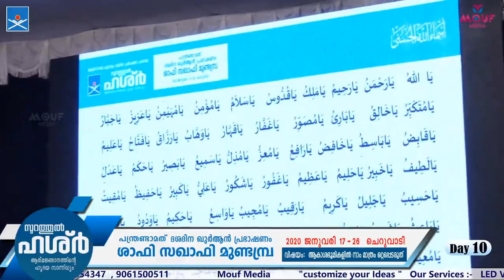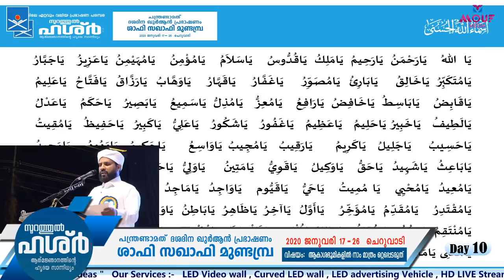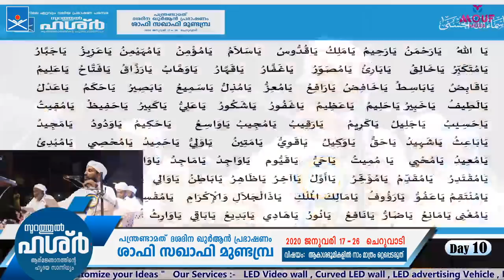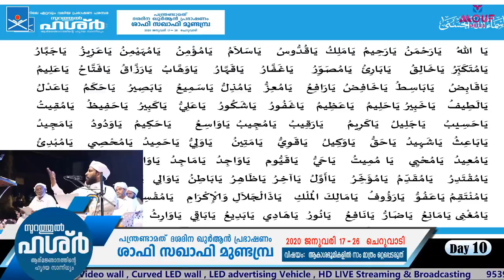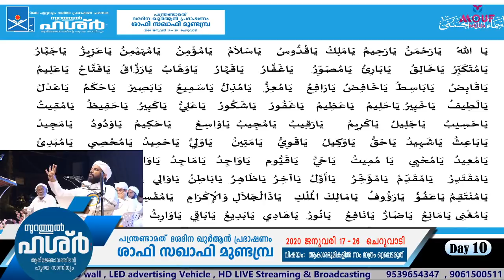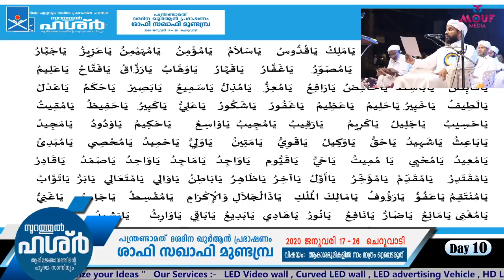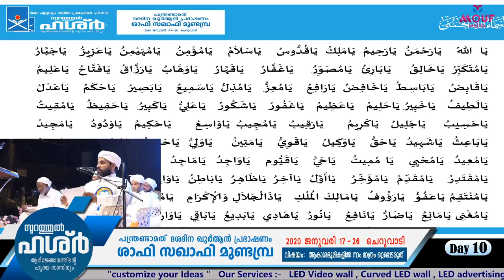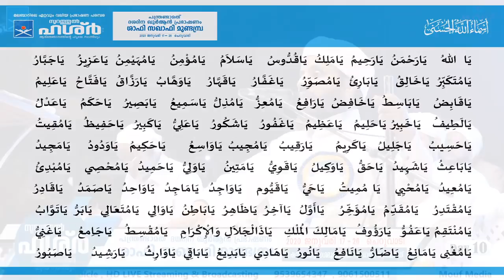ആകാശ ഭൂമികളിൽ നാം മാത്രം ഒറ്റപ്പെടരുത്ഷാ|ഫി സഖാഫി മുണ്ടമ്പ്ര-10th Day | cheruvadi prabhashanam 2020